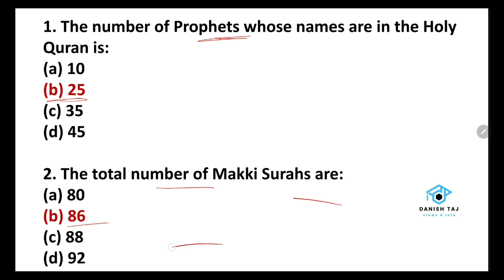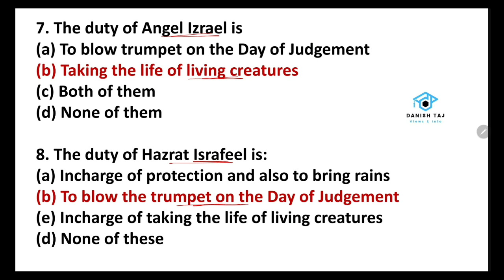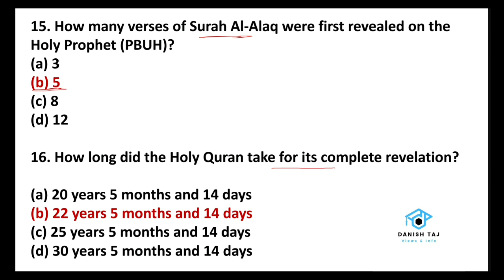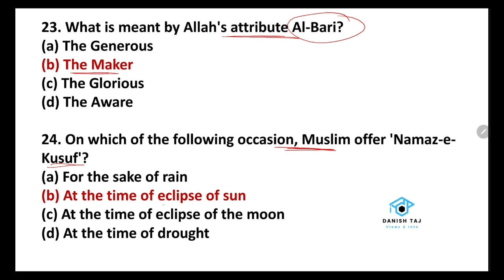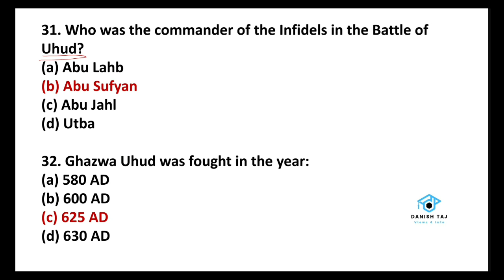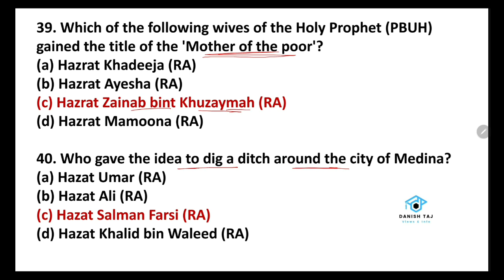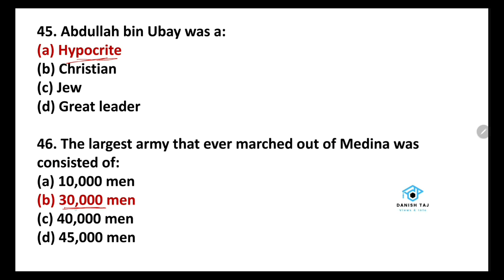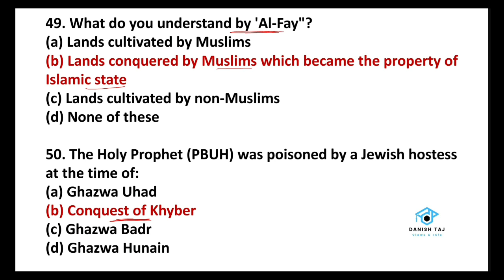50 Most Important & Repeatedly asked Islamic Studies MCQS | NTS, FPSC, PPSC, KPPSC, ETEA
The new lecture series on all tests preparation is here for aspirants. You can get to the point study material. In this lecture, repeatedly asked questions are discussed with proper understanding. Hope you all will enjoy and share with others as well.